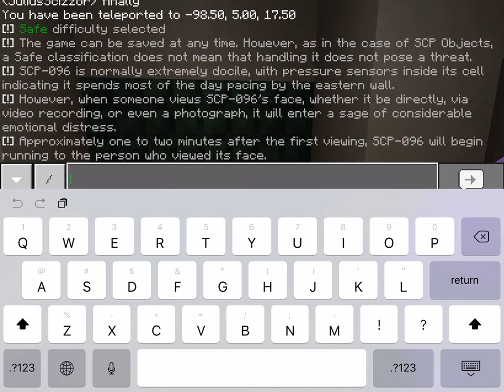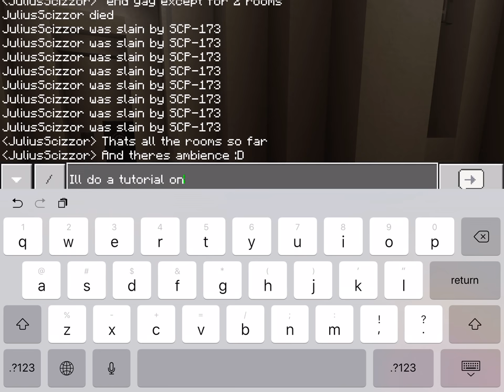SCP: Containment Breach Minecraft Bedrock Remake v0.6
Finally v0.6 is out, with a lot of additions, along with some video editing this time. Also, thanks for 500 subscribers, take this as a 500 sub special.

Here is a brief changelog for v0.6:
-Added a ton of rooms like tesla gate, surveilance room, SCP storage room, etc.

This remake on Minecraft Bedrock is an individual project, I am not part of the SCP: Containment Breach team.